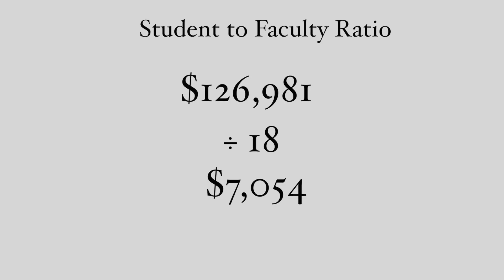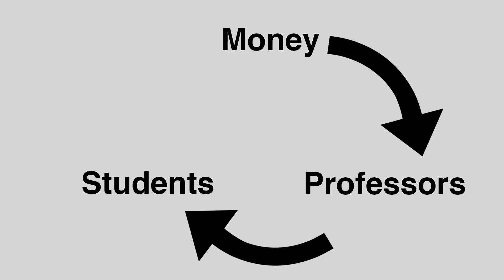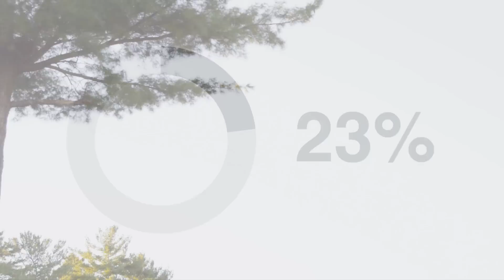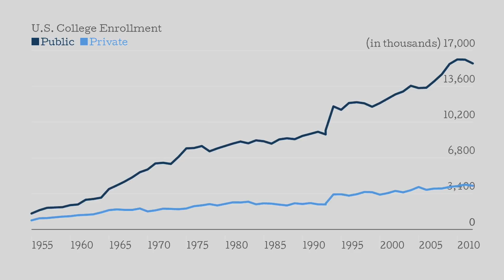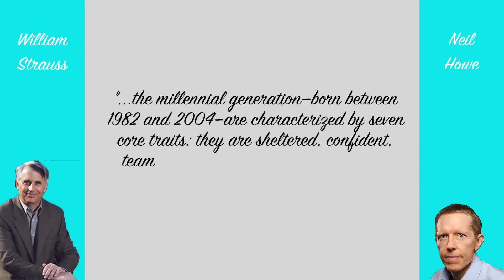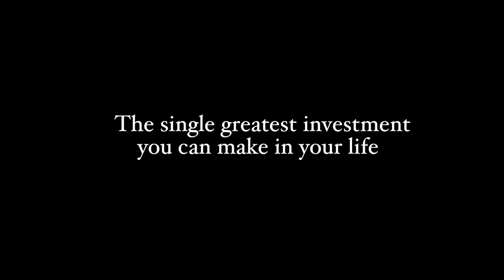Why College is so Expensive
College is expensive. Here's why.

Attributions:
Student icon made by Freepik at flaticon.com
Professor icon made by Freepik at flaticon.com
Hammering video courtesy Unripe Content
Admissions video courtesy Cambridge Law Faculty
Security guard video courtesy Nevada Cop Block
Lecture hall photo courtesy Theonlysilentbob
Ohio State University Photo Courtesy Nheyob